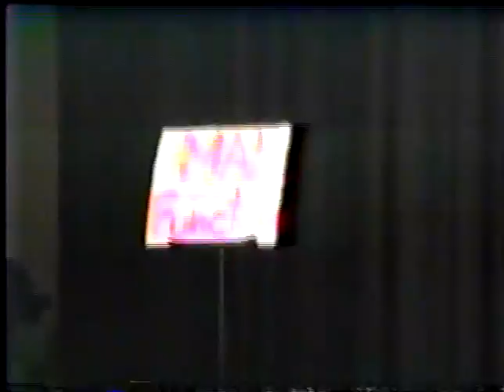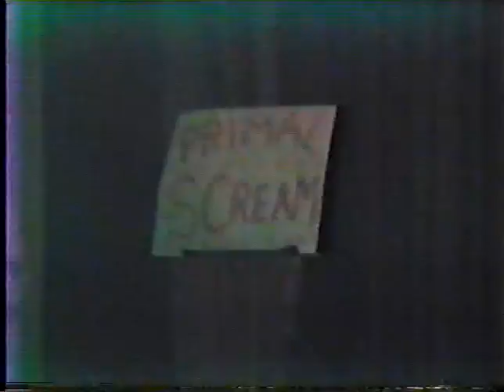Hingham High School Talent Show 1984 part 2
8th Annual Hingham High School Talent Show 1984 part 2 - Hosts Rob Hess, Mark Navin, John O'Brien & Pete Petersen - any participants feel free to add you name to the list. Wish this tradition had continued